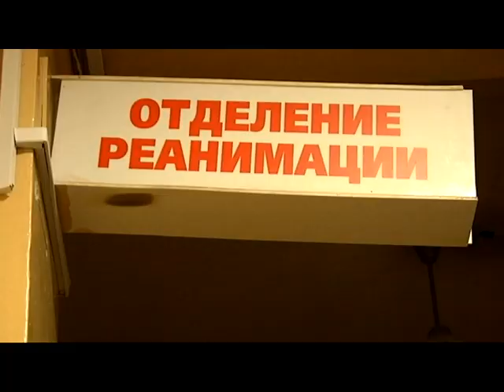Вибух у спальному районі Дніпра: пораненому в результаті ампутували руку